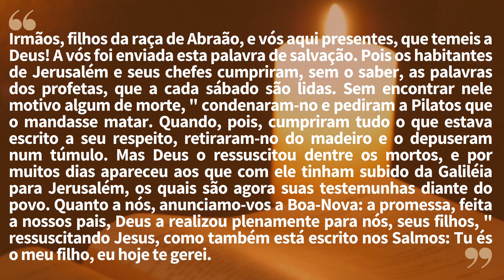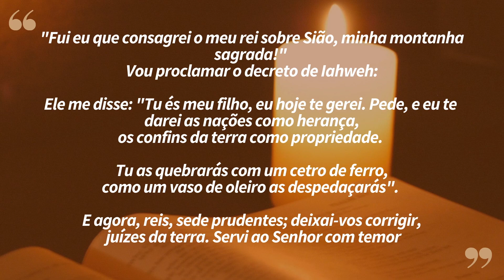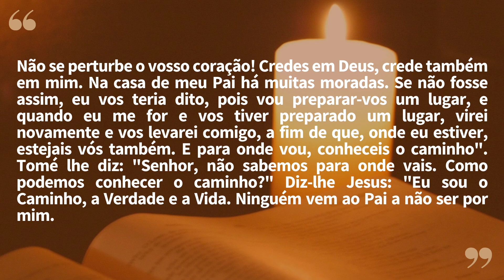"Não se pertube o vosso coração" | Lectio Divina 05/05/2023